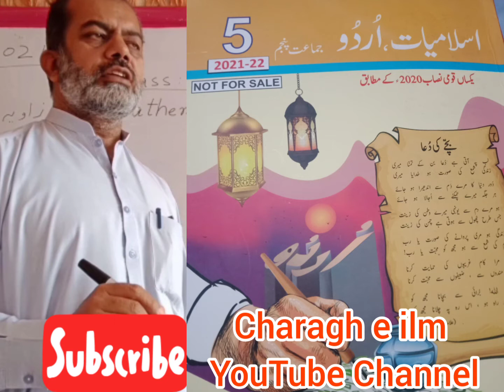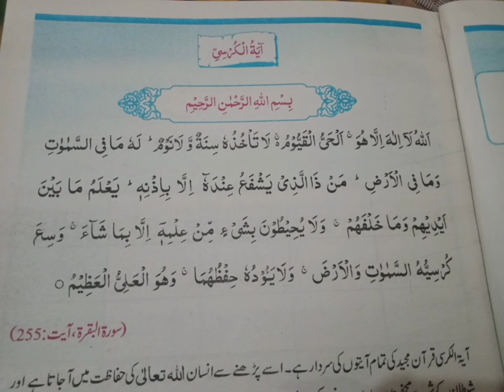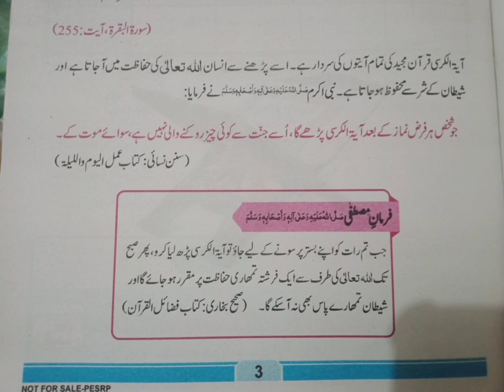Islamic Studies 5th Class | Islamyat Class5 || Ayah tul Kursi || Ayah tul Kursi ki Ahmiat and Fazail